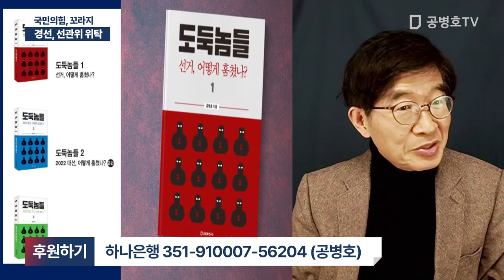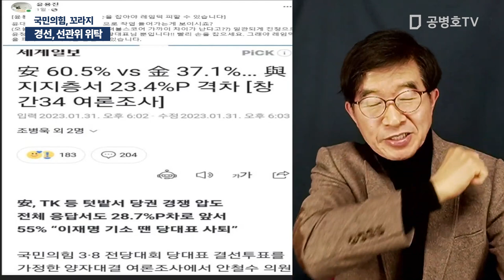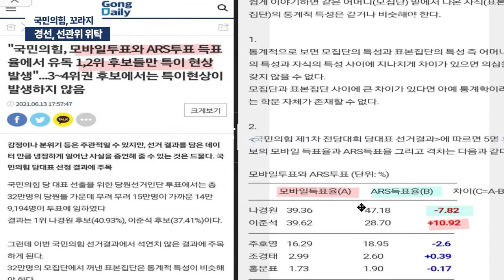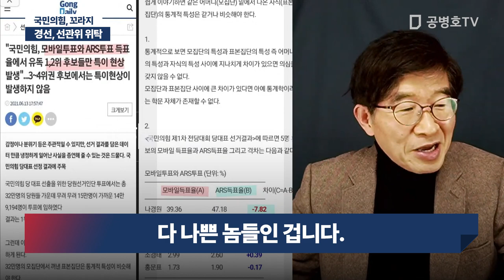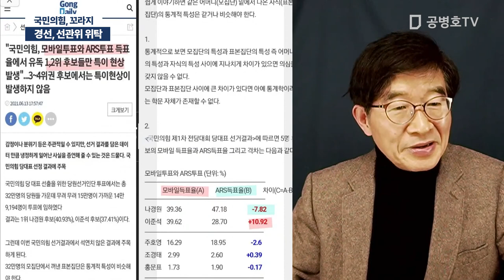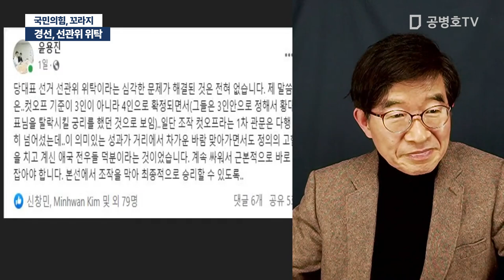경선, 선관위 위탁 / 국민의힘, 꼬라지 [공병호TV]